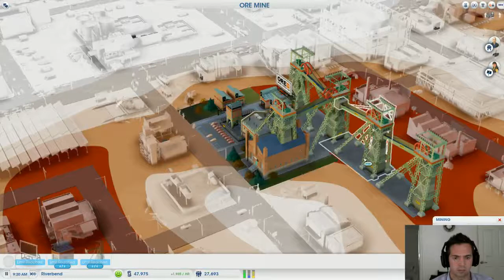Clutch playing SimCity 3/25/2013